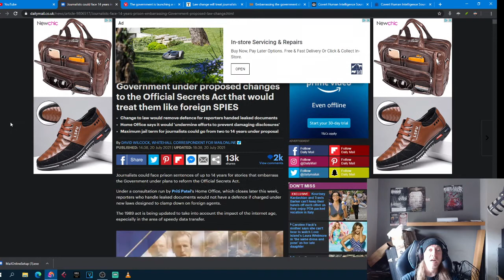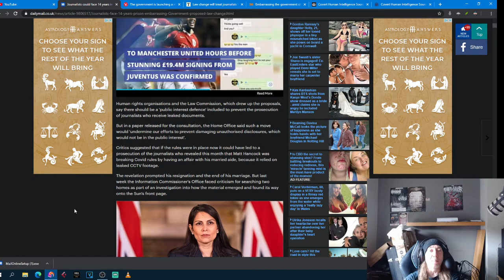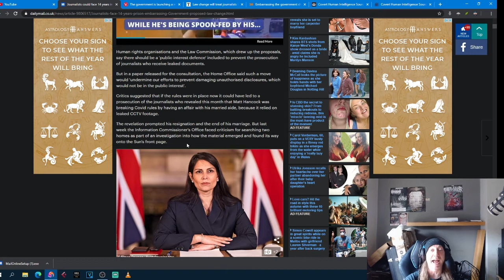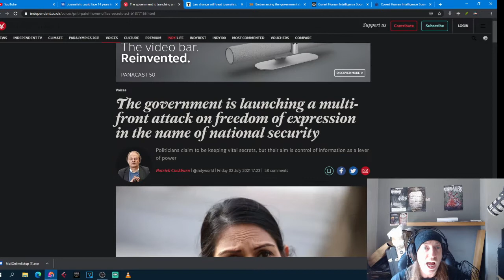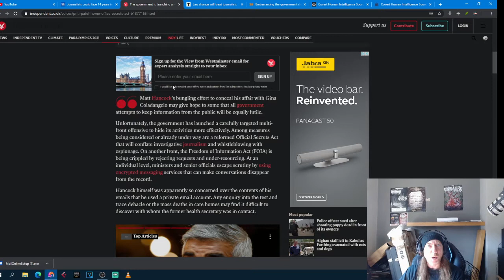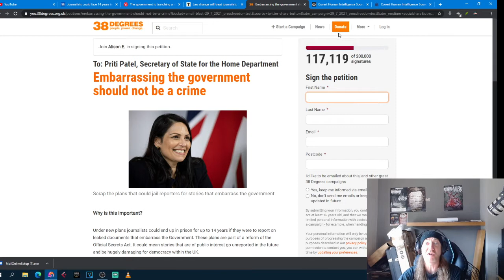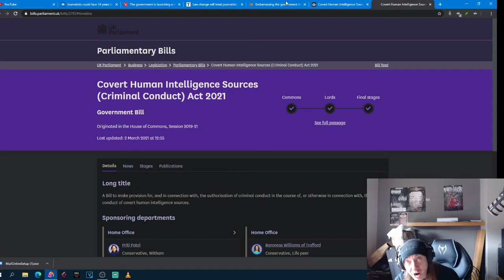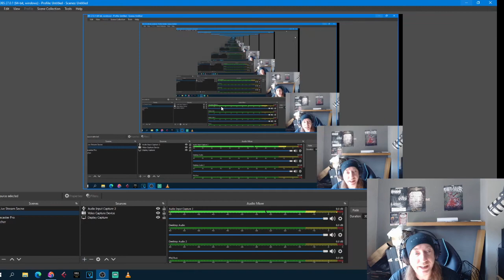ARNO TALKS ABOUT HOW PRITI PATEL WOULD LIKE TO MAKE IT A CRIME TO EMBARRASS THE GOVERNMENT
Arno talks about the new law Priti Patel would like to pass.  Under the new law  journalists could face up to 14 years in prison for stories embarrassing the government.